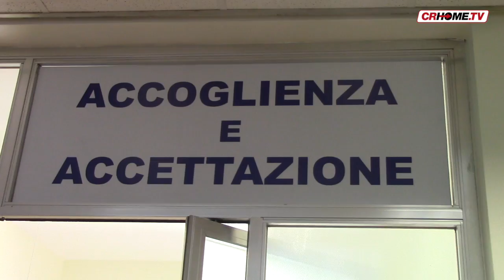Oncologia: inaugurato oggi il punto di Accoglienza e Accettazione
E' stato inaugurato quest'oggi il nuovo punto di "Accoglienza e Accettazione" del reparto di Oncologia, al quarto piano dell'Ospedale di Cremona. Intende essere il punto d'inizio di un percorso di cura e presa in carico del paziente, all'interno del progetto di cancer center.